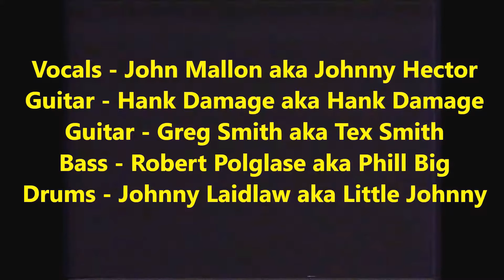Hector Boys - I'll Make You Happy - Edited Version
Recorded live at the Town Hall Hotel South Melbourne